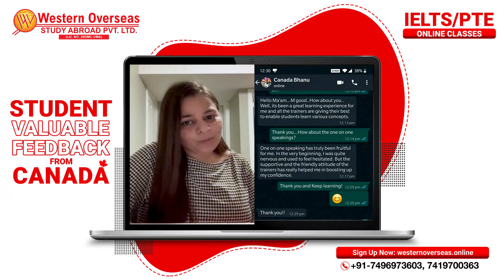Student Feedback from Canada for IELTS Online Classes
Students Feedback from Canada for IELTS Online Classes

Thanks to Ms. Bhanu for her valuable feedback.

Join WesternOverseas: IELTS/ PTE Online Classes

✔️Interactive Sessions
✔️Live Master Class
✔️One to One Speakings
✔️ Separate Batches
✔️Task Assessments
✔️Home Work Assignments

🔶 Unlimited Access to PTE Portal
🔶Exam Like Mock Test